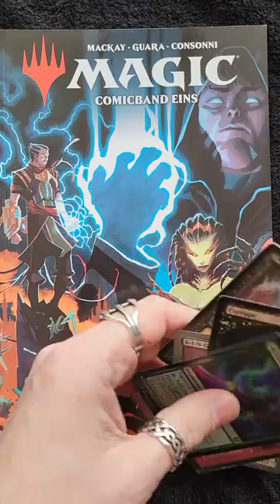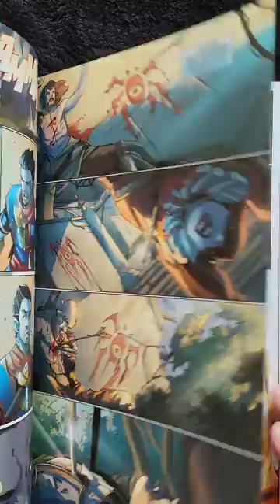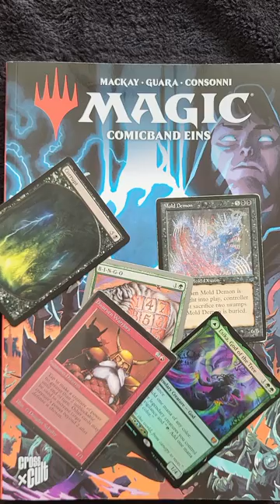Magic the Gathering als Comic | Rückkehr nach Ravnica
Ich spiele seit Jahrzehnten MTG (seit 1994), daher war es klar, dass ich mir einen Comic zu Magic holen musste. Aber ist er mehr als die übliche Franchise-Soße? Finden wirs raus